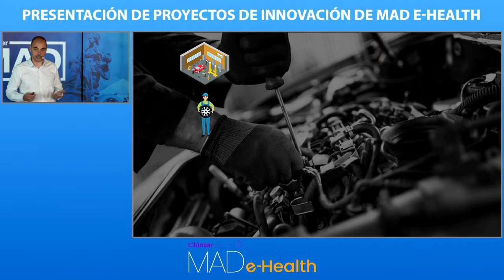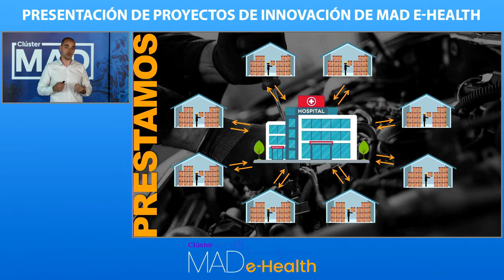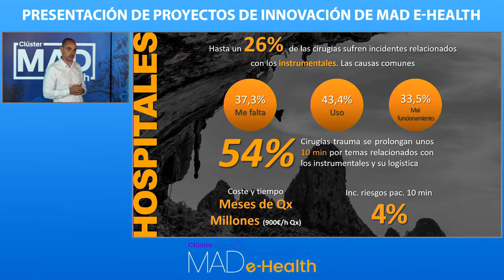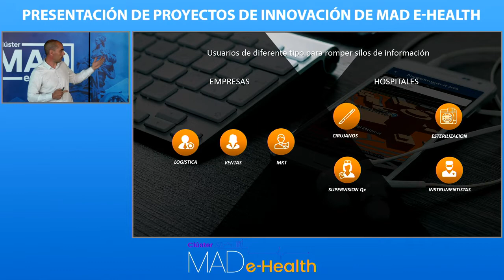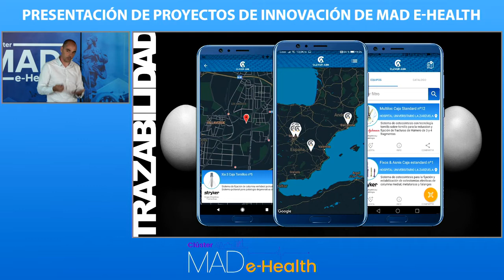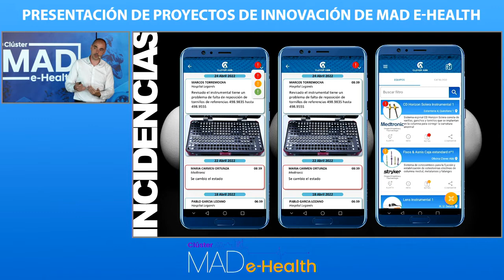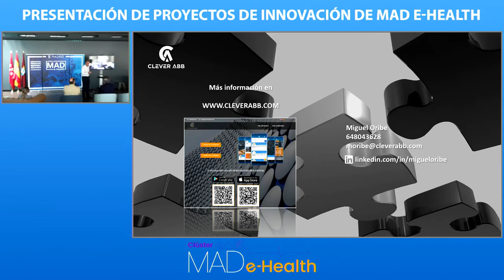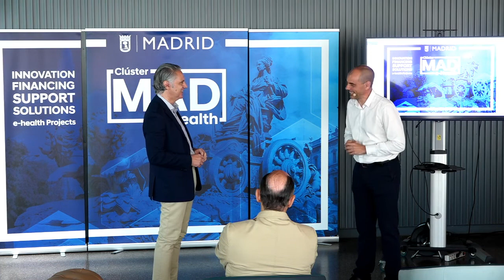Presentación Clever ABB Clúster MAD e-Health 23 Mayo 2022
En Clever abb somos conscientes de esto, por lo que nuestras soluciones se han diseñado específicamente para ayudar en algunas necesidades no cubiertas.